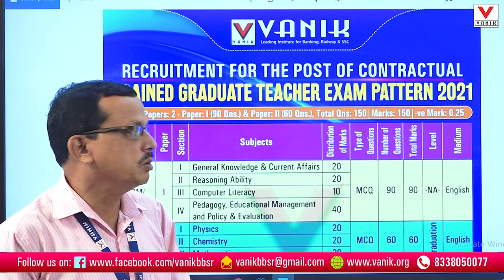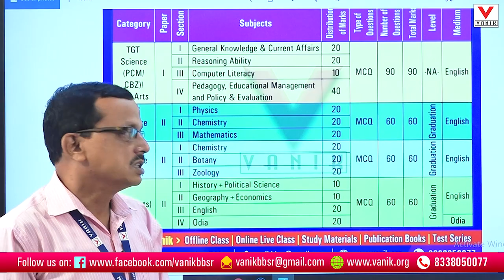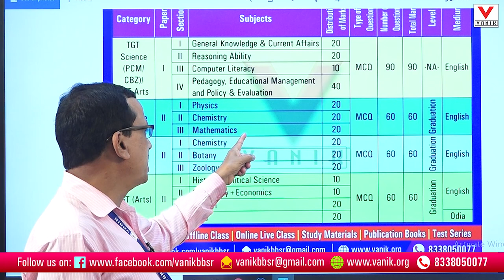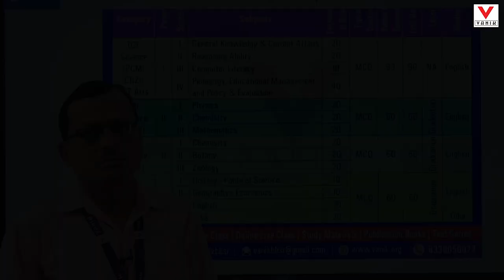TRAINED GRADUATE TEACHERS RECRUITMENT- 2021|COMPLETE ANALYSIS BY PADHI SIR| VANIK